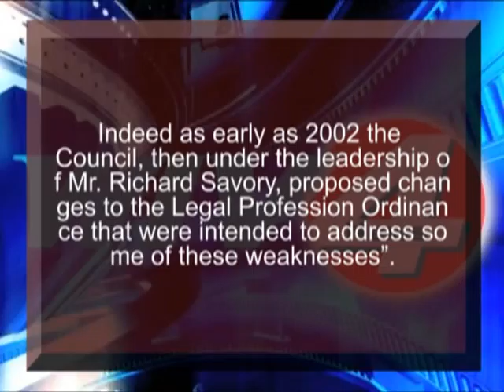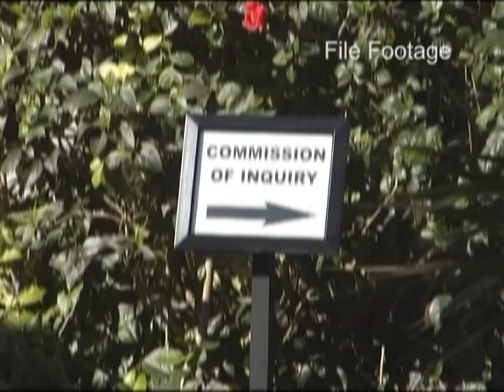Bar Association Responds to COI